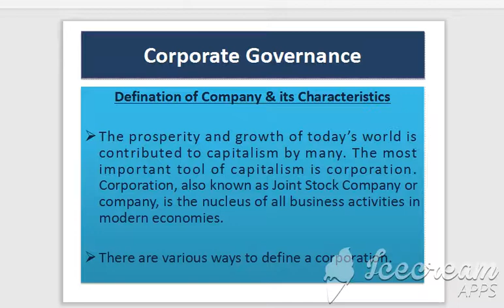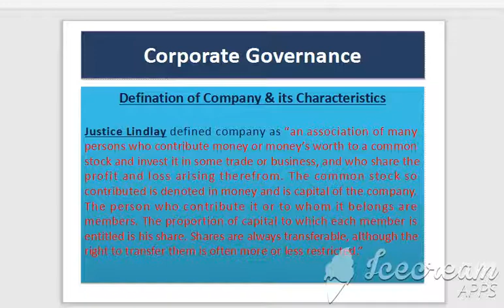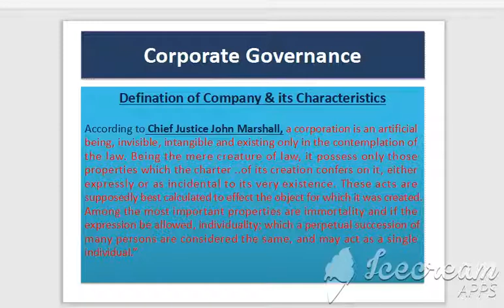Muhammad Omer Mazhar - Corporate Governance - Corporate law in Pakistan - part 04